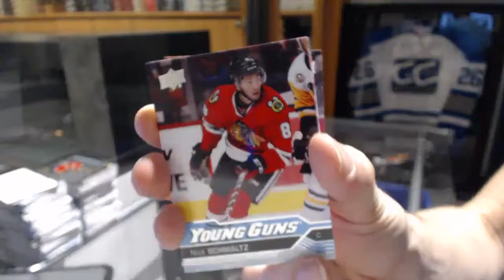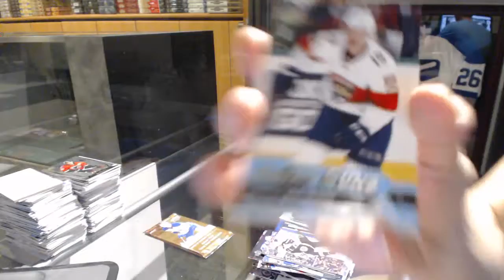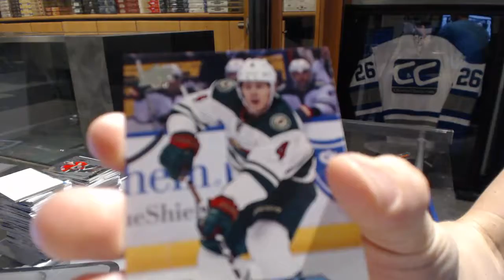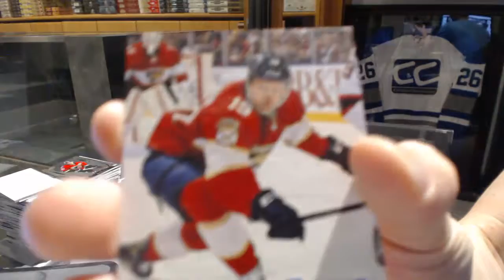Gumperpoo's 16-17 Upper Deck Series 1 Hockey Box Break